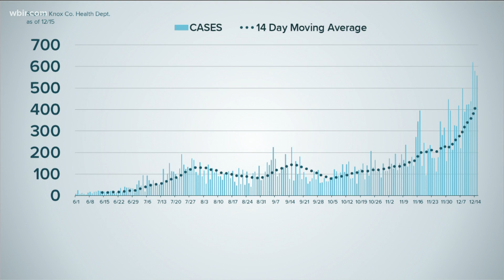Knox County Health Department plans COVID-19 vaccinations next week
The CDC ranks Tennessee as the second-worst state in the number of people testing positive.